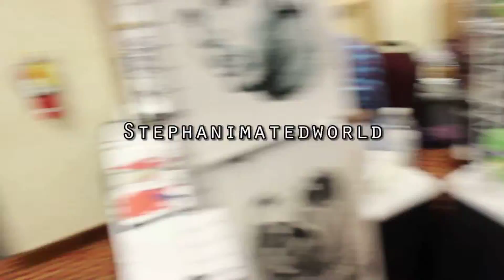Too Many Guppies Quick Walk through Part 2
So of course my filming was like if I only had one hand and a potatoe camera. The reason why there is quick werid angles was that I was not sure if I could film. Anyways here is a quick look on Part 2 how anime convention look like so bare with me on the video. I will also go to a upcoming con this coming week so it will be intresting
Thanks

Toomany guppies link on channel page